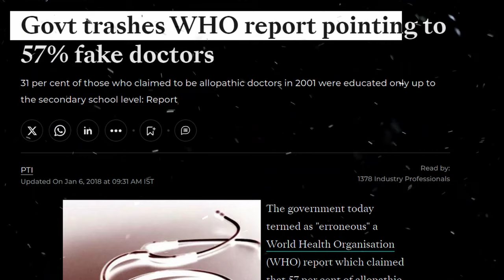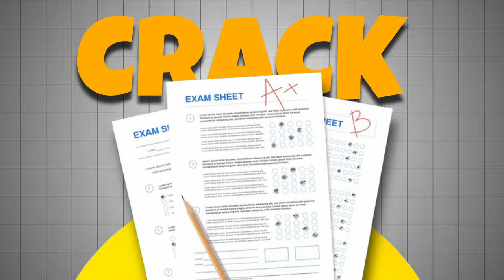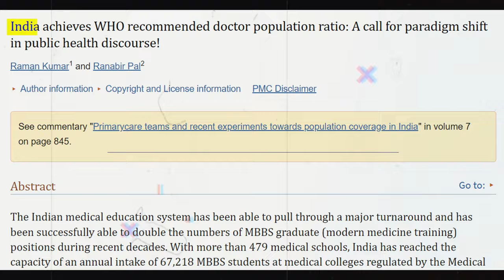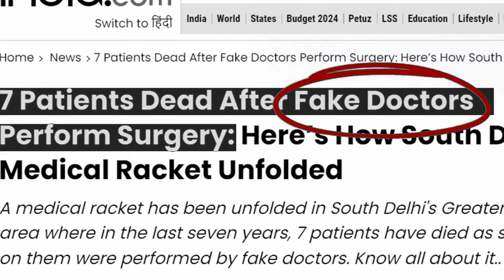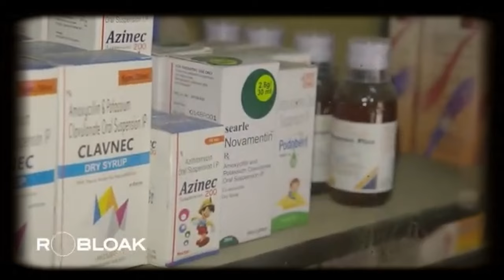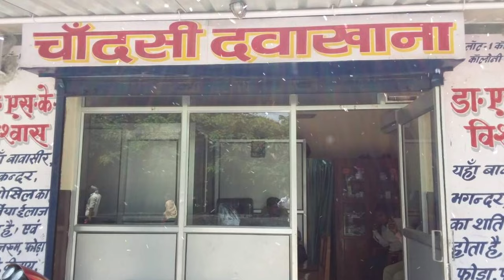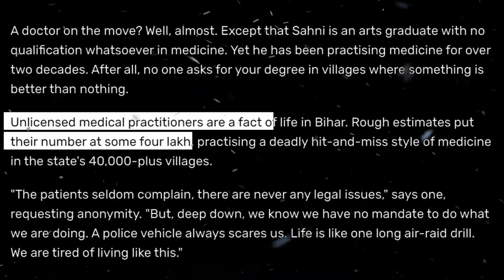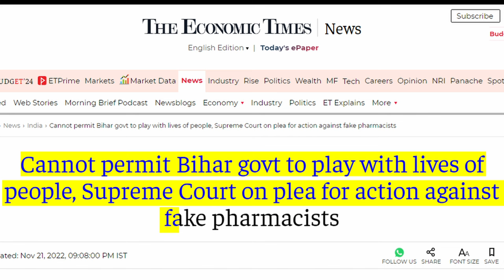Why 57% Indian Doctors Are FAKE? | Fake Doctor Problem | क्या INDIA के सभी डॉक्टर्स नकली है ?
In This Video We Will Discuss About The Rising Problem OF Fake Or JholaChaap Doctors.
Chapters
00:00 Intro
01:35 Problem With Indian Healthcare
02:41 Fake Doctors Of India
04:04 Doctor As Money Making machine
05:12 Less Potential For Doctors In Rural Areas
06:02 No Government Regulation.

Aditya Saini
ZemTv
aditya saini
fact desi
Real story
case study
hindi case study
dhruv rathee
Explain
soch by mohak
StudyIQ IAS